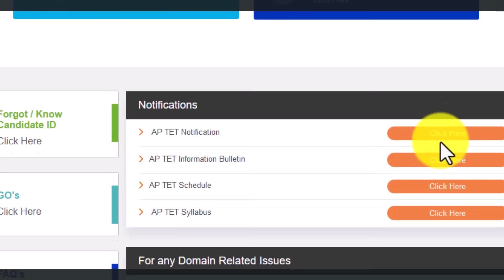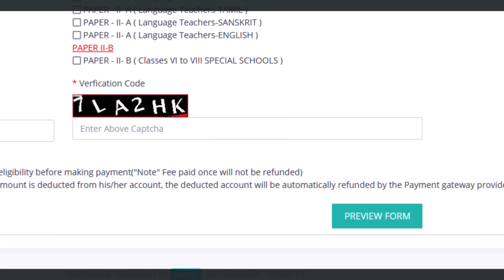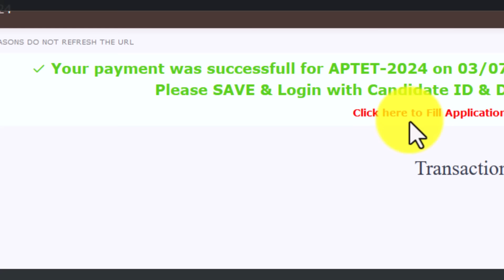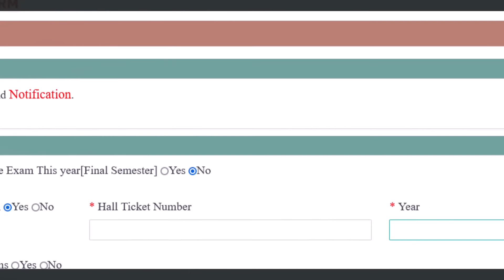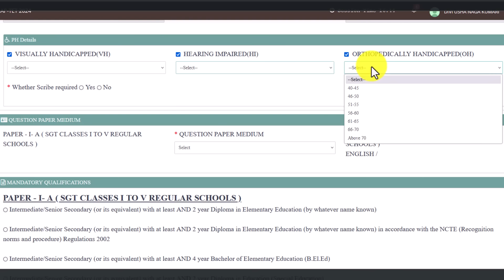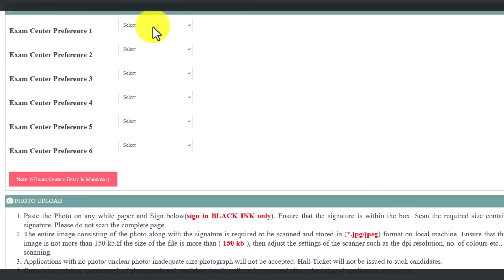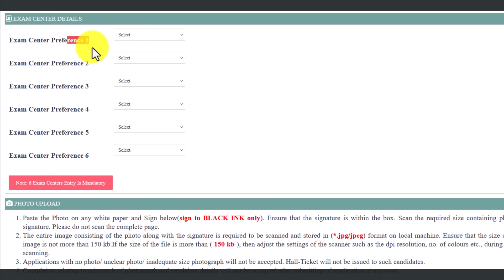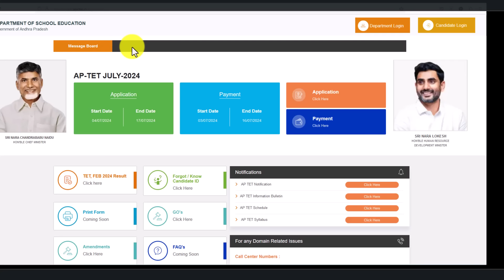HOW TO APPLY AP TET JULY 2024 IN ONLINE - AP TET JULY 2024 APPLICATION SUBMISSION PROCESS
For Latest Updates Join my WhatsApp Channel

how to apply ap tet JULY 2024 in telugu
how to apply ap tet JULY  2024
how to apply ap tet 2024 online
how to apply ap tet application
how to apply ap tet
ap tet apply online 2024
ap tet syllabus 2024 in telugu
ap tet apply online 2024 in telugu
ap tet latest news today
ap tet 2024 latest news today
ap tet application process 2024 in telugu